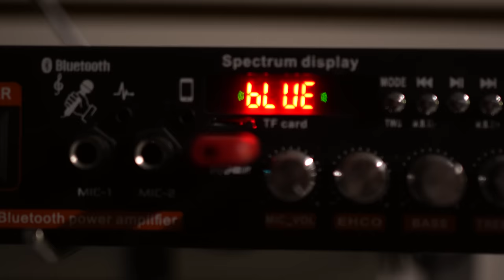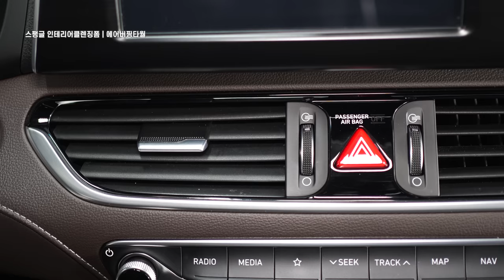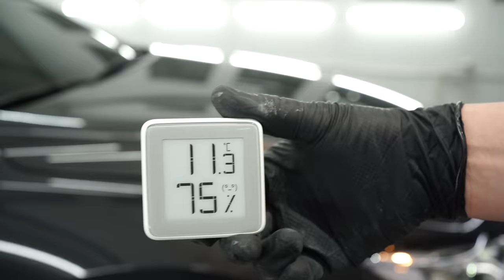바퀴를 탈거하고 뒤쪽까지 세차하고 유리막 코팅했습니다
바퀴를 빼고 휠 안쪽 바깥쪽 모두 세정하고 유리막 코팅을 했습니다!

촬영장소 : MTT개러지 부산 사상구 감전천로 229

라이너스 디테일링채널에 가입하여 혜택을 누려보세요

0:00 intro

1:18 interior
스팽글 인테리어클렌징폼
에어버핑타월
세이프솔브 타르제거제
디테일팩토리 소프트브러쉬

디마르티노 압축분무기
캄던 라임레인 1:10
아임삭 아이미니 드릴
드릴브러쉬
신발 방수커버
카쳐 Puzzi 10/1 습식청소기

5:52 exterior
캄던 라임레인 1:10
마로렉스 압축분무기
괴물노즐 6506
투명 스텐폼랜스
캄던 산성 딥블루씨 1:10
MTM 25도 노즐

9:31 bucket wash
예티버킷 | 더트락 스크럽월 | 더트트랩
캄던 캄스위트 중성카삼푸 | MAGWET 포레스트 워시패드

10:46 oilfilm remover
픽시 | 샤인메이트 오렌지패드 | 비트레오

16:16 drying
잇츠윈 블랙홀 라이너스 드라잉타월
퓨어스타 듀플렉스 드라잉타월

베이스어스 점프스타터

14:43 polishing
EXQ 듀얼액션폴리셔
디바텍 5인치 FM 패드
도깨비페인트 클렌저

샤오미 온습도계
나지올 글라스쉴드

18:10 wheeltire cleaning
폼보스 전동분무기
루미너스 데몬 산성휠클리너 1:5
iK MULTI TR MINI
패러독스 아이언 스트립 철분제거제
마프라 휠앤타이어
디테일팩토리 타이어 스크럽 브러쉬
SPTA 커브볼 브러쉬
AD DBS 브러쉬

22:07 wheel coating
나노아이코닉 나노라떼 유리막코팅

25:34 tire coating
아담스 그래핀 타이어코팅
보닉스 리복스
바운드서울 타이어
프로제 퓨전 타이어

기온쿼츠 글라스유리세정제
라이너스 멤버쉽 회원 크롬스티커

26:35 finish

music
Out of Flux - DABOOMJIGGL
Oliver Dodge - Doozy
Samlight - Run
Wheres LuLu - Date Night
Jane & The Boy - Good Feeling
Ann Paris - Not Today
FASSounds - Amazed
Dover Quartet - The Four Seasons, Summer 3. Presto (Vivaldi)
BalloonPlanet - Breaking Sweat
Out of Flux - Sunnydance
Ann Paris - La La Lie - No Lead Vocals